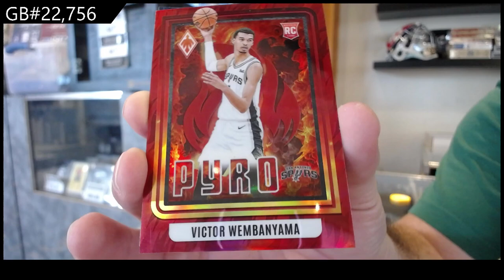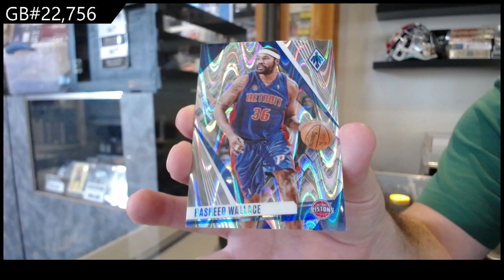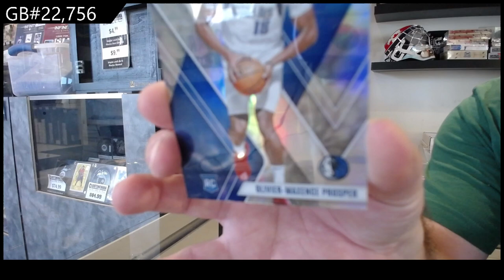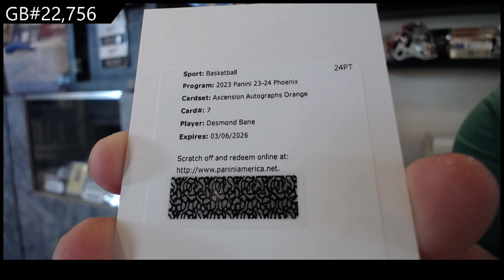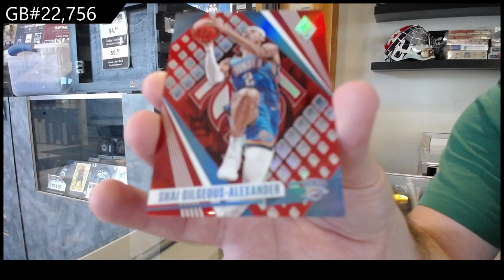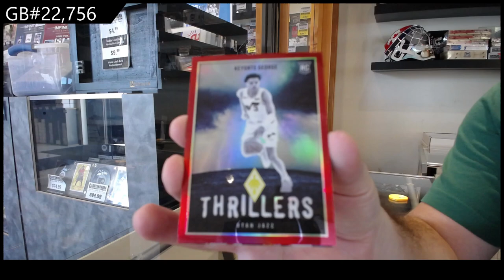2023-24 Panini Phoenix Basketball Box Break - CNC GB #22,756